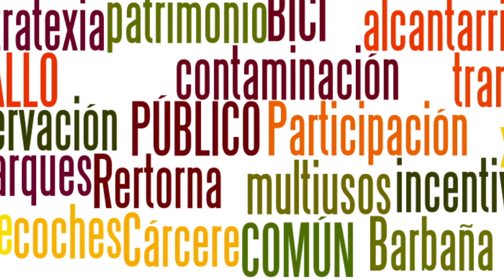Programa Participativo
Resumo das xornadas de traballo para a redacción do noso ProgramaParticipativo.